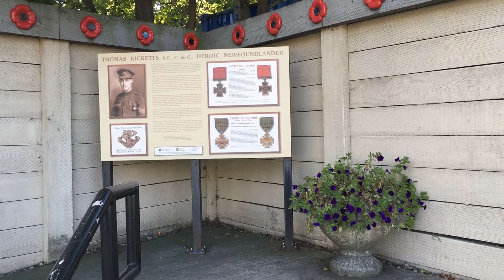The Tommy Ricketts Memorial on Water Street St. John's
My next stop at the Tommy Ricketts Memorial on Water Street in St. John's. The site of Tommy Ricketts Pharmacy when he returned from  WW1